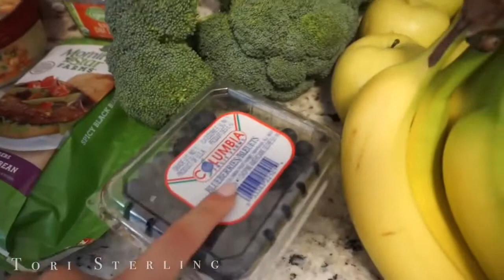HEALTHY MEAL PRE AND TIPS ON A BUDGET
HEALTHY LIFESTYLE  MEAL PREP,  GREEN JUICE RECIPE,  Good eating habits for weight loss